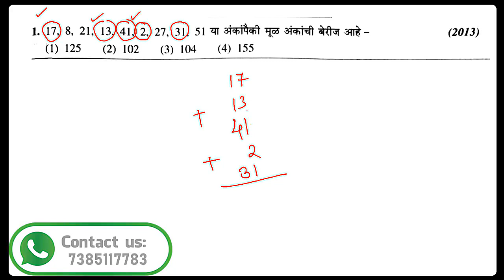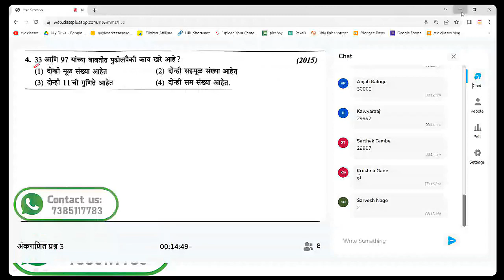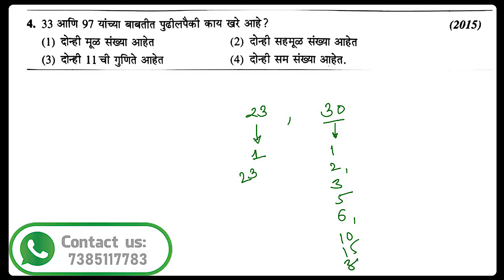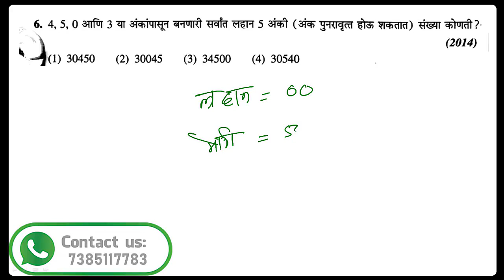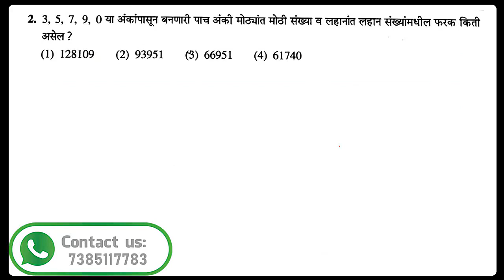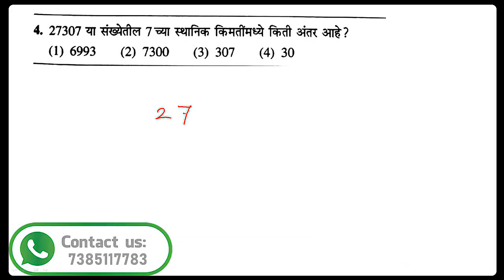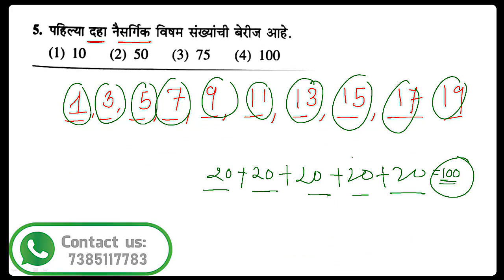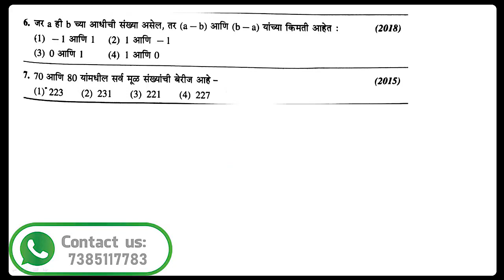नवोदय परीक्षा अंकगणित | Navoday Pariksha Math | JNVS math | navodaymath jnvstmaths #2024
नवोदय परीक्षा अंकगणित | Navoday Pariksha Math | JNVS math
नवोदय आणि शिष्यवृती परीक्षा 2024 📚

आपण जर नवोदय किंवा शिष्यवृती परीक्षा 2024 ची तयारी करत असाल आम्ही घेऊन आलोय वर्ष भर चालणार कोर्स त्यामध्ये तुम्हाला📚

🗞रोज live क्लास
🗞Recorded विडियो
🗞दर रविवारी टेस्ट

🔗कोर्स जॉइन करण्यासाठी खालील लिंक वर क्लिक करा
नवोदय परीक्षा (6 वी प्रवेश) कोर्स जॉईन करण्यासाठी खालील लिंक वर क्लिक करा.

शिष्यवृत्ती परीक्षा इयत्ता 5 वी कोर्स जॉईन करण्यासाठी खालील लिंक वर क्लिक करा.